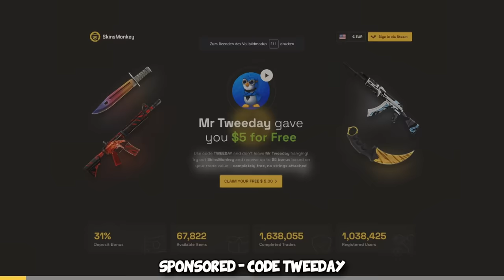The next SUPER TEAM... (ft. ohnePixel)